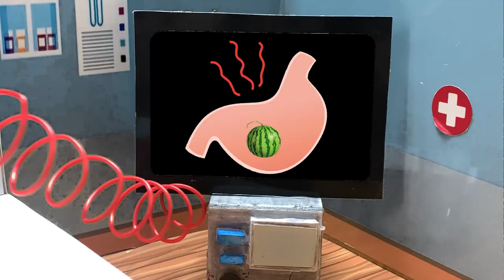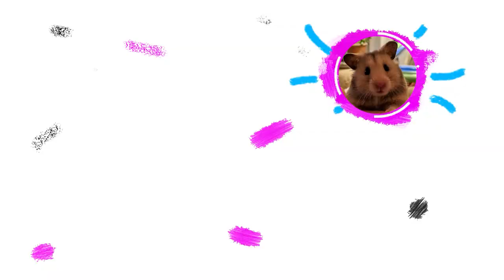Funny Pregnancy Situations Hamster Vs WaterMelon Maze Doctor in Hamster Stories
Hamster eats so much melon that he looks like a pregnant, Rooster rushed to the hospital and Dr. Hamster helped him out.